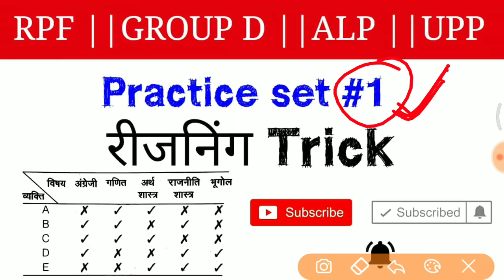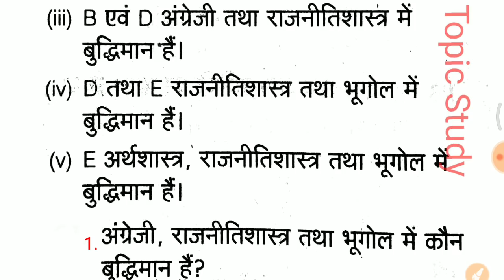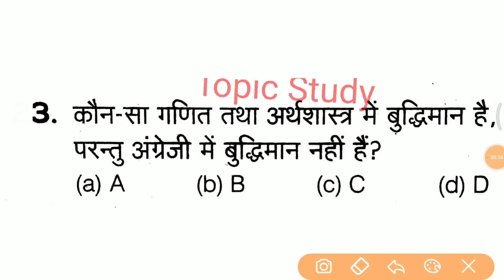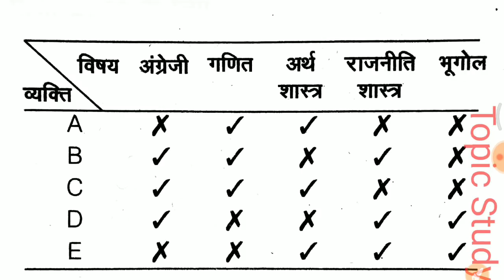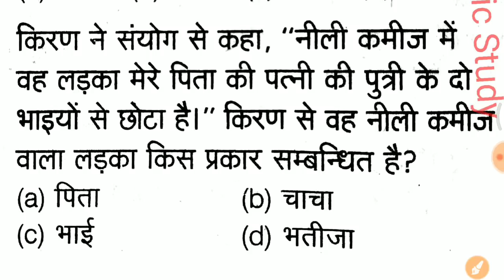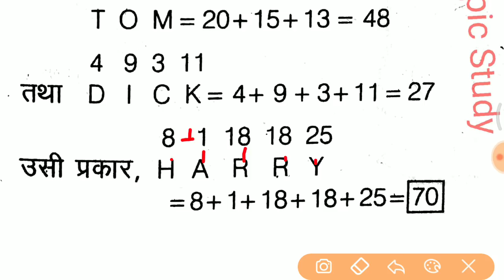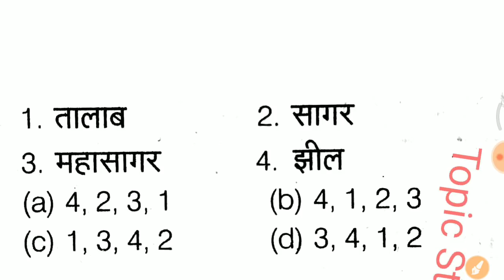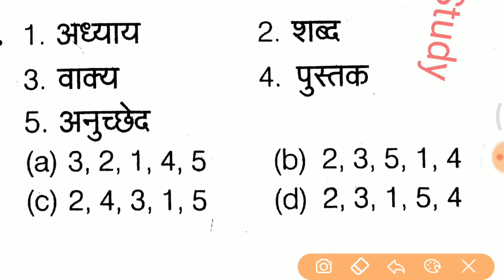Reasoning Practice set-1 for Railway, UPP, RPF etc. In hindi //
2018 railway Reasoning questions,
Railway Reasoning Syllabus in hindi,
Railway Reasoning Video in Hindi,